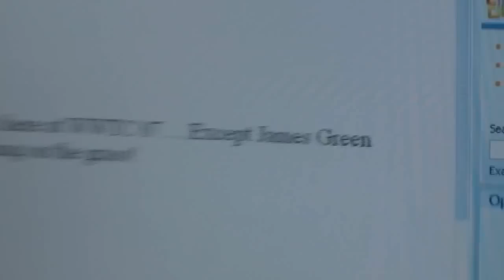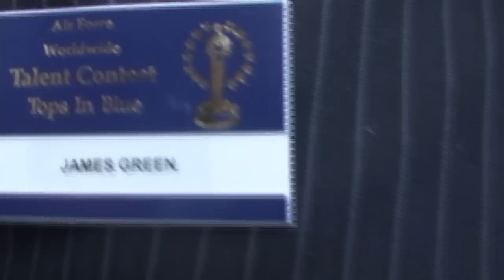The James Green Conspiracy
A great renowned prior was filmed doing an atrocious act while at the Tops In Blue 2007 World Wide Competition.  Thankfully our cameras were rolling and caught it all on tape!